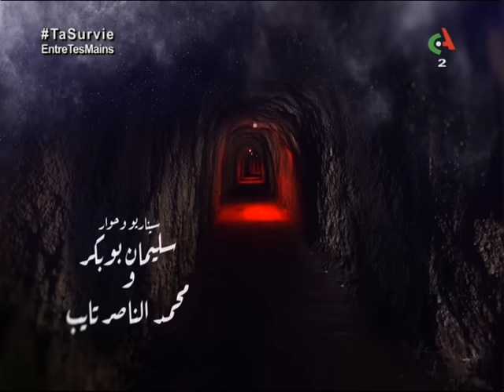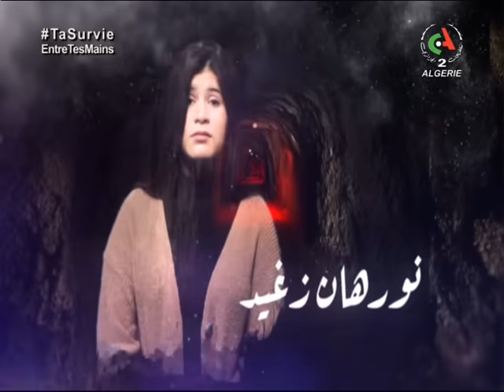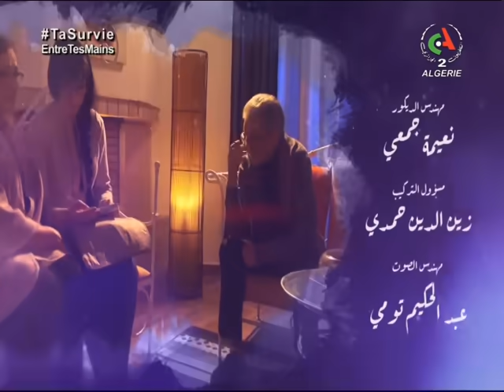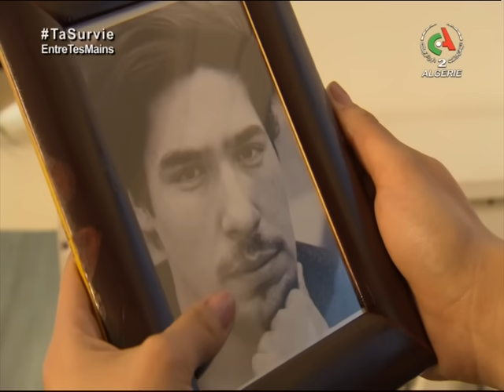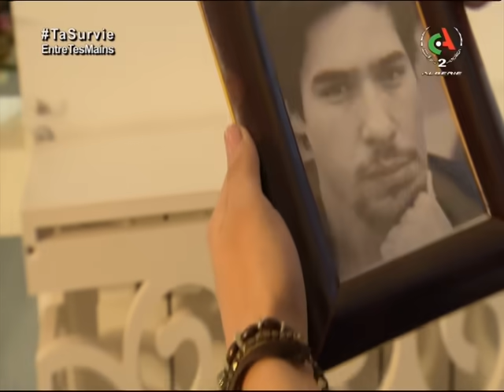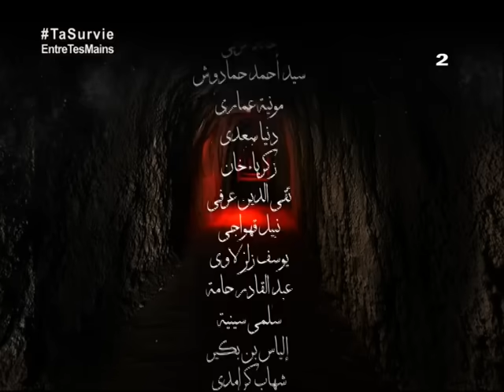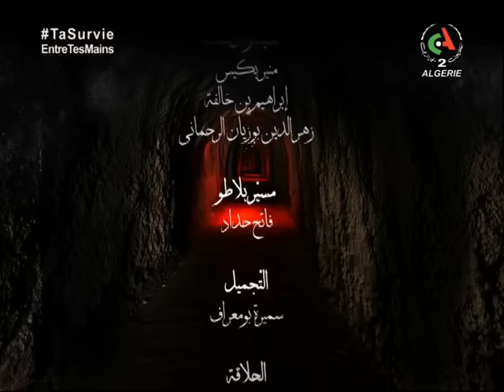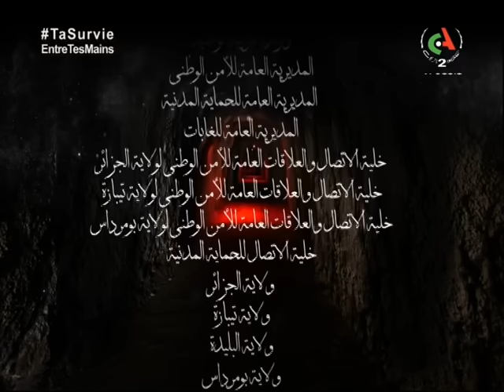El Nafak E16 | مسلسل النفــق الحلقة 16